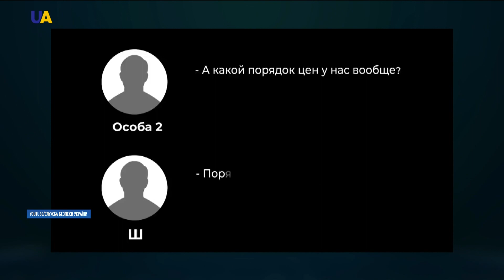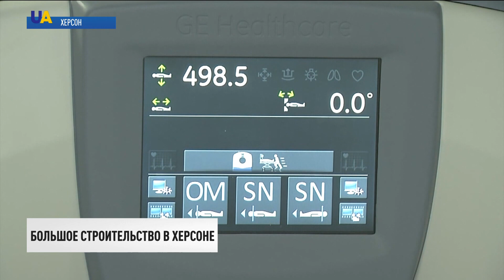Поставка воды в Крым. Комментарий Кравчука | День 26.03.21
00:00 Смотрите в этом выпуске:
00:07 Вопрос поставки воды в оккупированный Крым Украина рассмотрит в случае гуманитарной катастрофы. Об этом заявил глава украинской делегации в Трёхсторонней контактной группе по урегулированию ситуации на Донбассе Леонид Кравчук.
01:39 Троим руководителям организации "Украинский выбор" объявили подозрение.
02:15 Новые доказательства по делу о поставках в Украину из России товаров двойного назначения обнародовали в СБУ.
03:21 В Украине отмечают День Национальной гвардии. В этом году силовой структуре, которая объединяет военные и правоохранительные функции, исполняется 7 лет.
04:20 В Украине зафиксировали 18 132 новых случая COVID-19 за сутки.
05:17 В Суэцком канале начали углублять дно, чтобы освободить проход суден.
06:20 Новые детсады, школы, стадионы и больницы: в Херсонской области в прошлом году построили и реконструировали более 20 социальных объектов в рамках программы "Большое строительство".